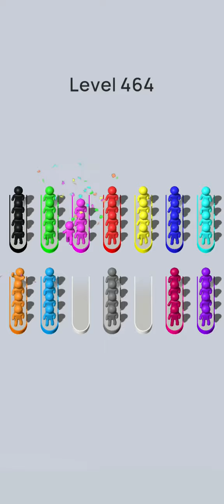crowd sort level 464